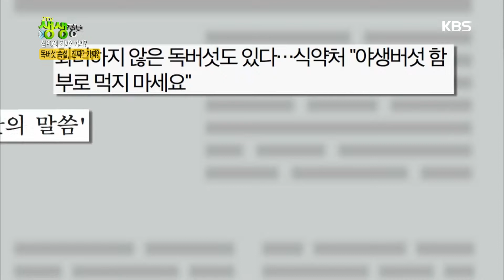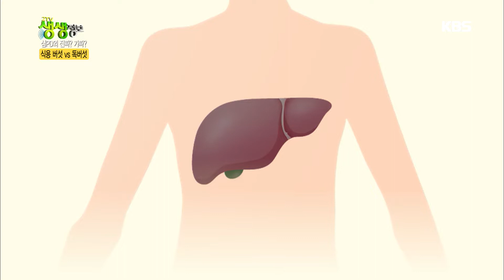2TV 생생정보-가을철, 독버섯 주의보!.20180907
2TV 생생정보-가을철, 독버섯 주의보!.20180907